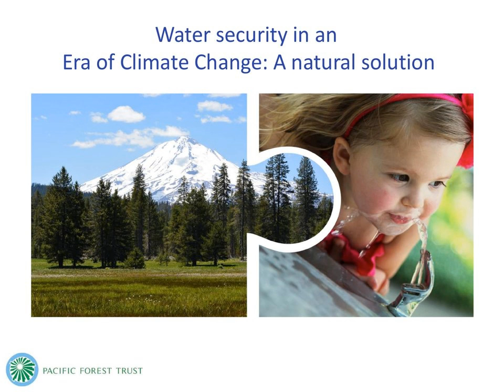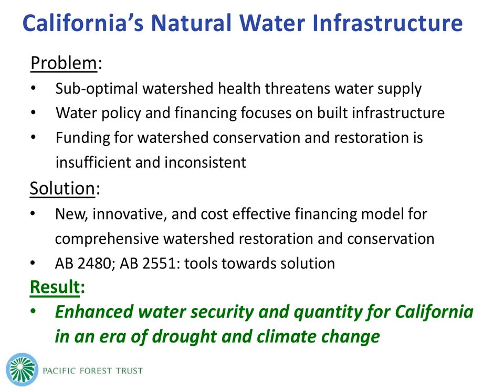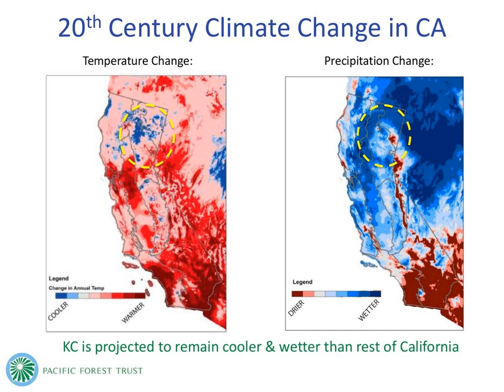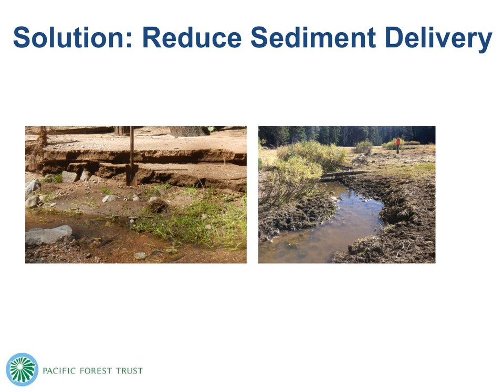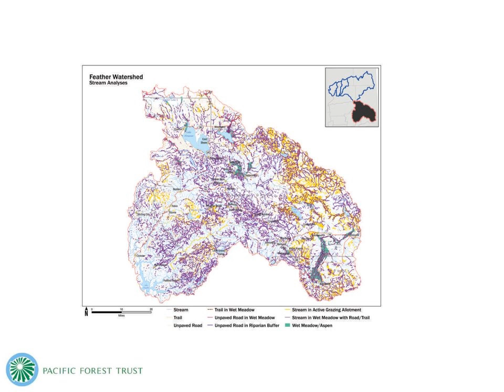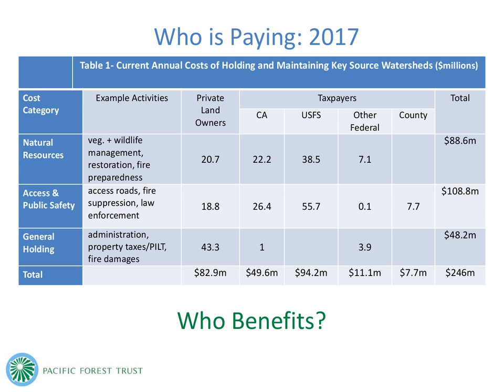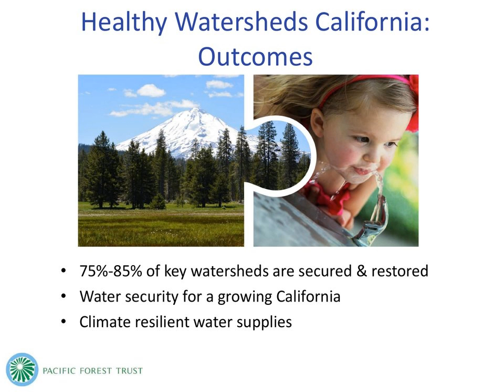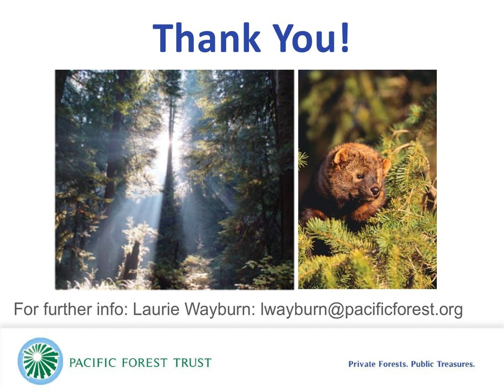The Pacific Forest Trust- Water Security in a Era of CLimate CHange: a Natural Soution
Northern California has approximately 7 million acres of forests that are key for the state’s water supply. The Pacific Forest Trust is working on some very big picture ideas to stimulate the protection and long-term stewardship of these lands. Come hear about their progress including new state policy, watershed analysis and funding mechanisms.